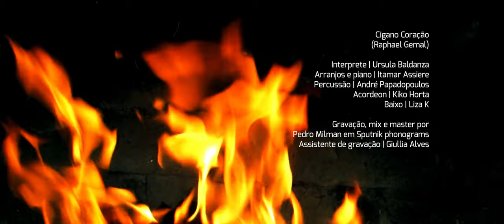CIGANO CORAÇÃO (Raphael Gemal) by Ursula Baldanza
Intérprete | Ursula Baldanza
Arranjos e Piano | Itamar Assiere
Percussão | André Papadopoulos
Acordeon | Kiko Horta
Baixo | Liza K
Gravação, mix e master | Pedro Milman em Sputinik phonograms
Assistente de gravação | Giullia Alves
Um filme de Fabiano Cafure
Produtor Executivo | Thiago Fraga
Produção | Fabiola Cerbella de Paula
Making of | Marcia Moreira
Produtora | Kreatori Filmes